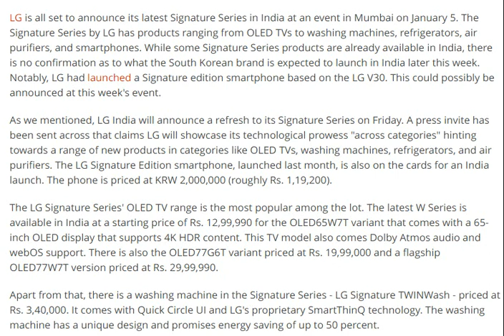LG Signature Series to Launch in India on Friday [ tech ]